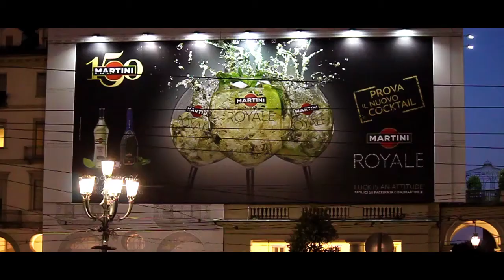delbrel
attraverso i quattro momenti della giornata principali (notte, alba, giorno e tramonto) i protagonisti del cortometraggio vagano in cerca di una risposta importante che tanti ragazzi oggi si fanno: "che cosa mi aspetta nel futuro? Ce la farò?". per potersi mettere in gioco non serve capire per forza dove si andrà a finire, quale sarà il futuro migliore per ognuno di noi, nè cosa il destino ha in serbo per tutti. se davvero si vuole fare una cosa basta essere armati della giusta consapevolezza e di tantissimo coraggio. Alla fine del corto, solo coloro che avranno accettato il fatto che nella vita bisogna saper anche indietreggiare e saper tornare sui propri passi per intraprendere strade nuove, sarannogli unici che riusciranno ad andare avanti nel loro percorso. il tramonto della giornata ma anche l'inizio di una nuova vita. - AUTORE: Giorgio gulmini